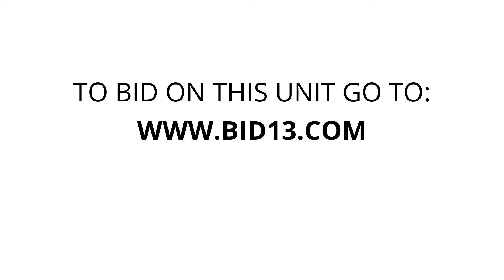Budget Self Storage Edmonton South - Unit J03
Household, furniture